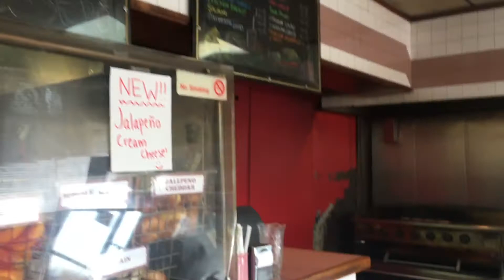Dunellen Bagel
A visit to Dunellen Bagel and eating a pork roll, egg, and cheese sandwhich.